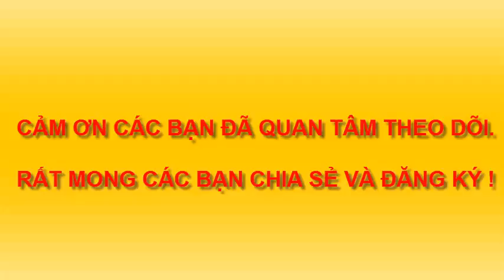DẠY VẼ Ô TÔ. XE HƠI